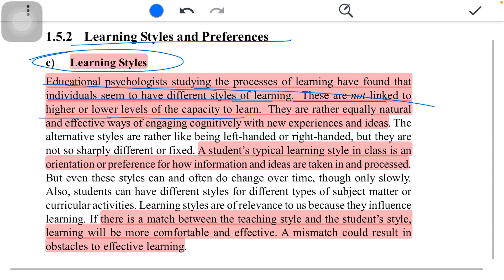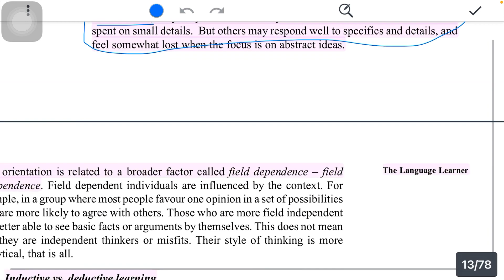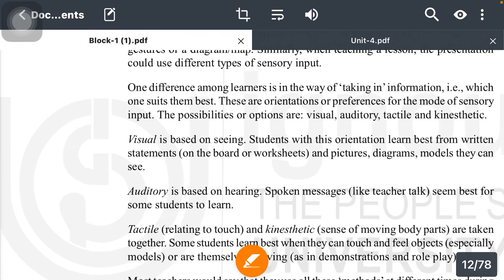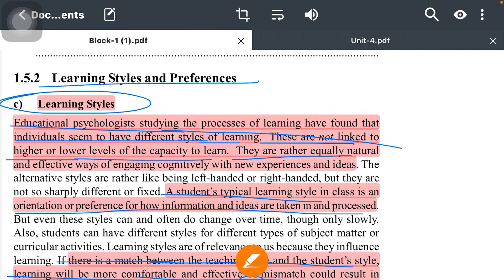BEGS 185 Unit 1 | English Language Teaching | BEGS 185 Previous Year Question | IGNOU BEGS 185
BEGS 185 Unit 1
English Language Teaching
 BEGS 185 Previous Year Question
IGNOU BEGS 185
BEGS 185 unit class
BEGS 185 Unit 1 important question
BEGS 185 online class
BEGS 185 class
BEGS 185 suggestion questions
BEGS 185 important question
BEGS 185 important question with answer
BEGS 185
BEGS 185 IGNOU
IGNOU BEGS
BEGS 185 IGNOU exam suggestions
English language teaching class
English language teaching suggestion questions Begs 185
BEGS 185 english language teaching
For Creative Studies
IGNOU class
BAG 3rd year question papers
IGNOU Exam Results Update
BEGS 185 solve assignment
BEGS 185 assignment
BEGS 185 IGNOU assignment
IGNOU assignment